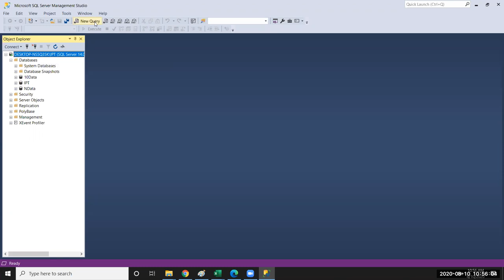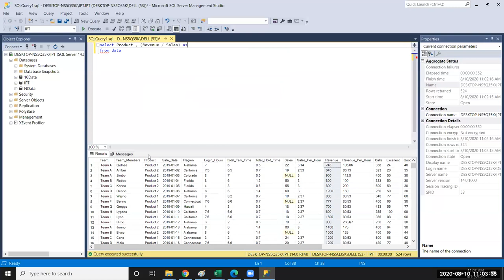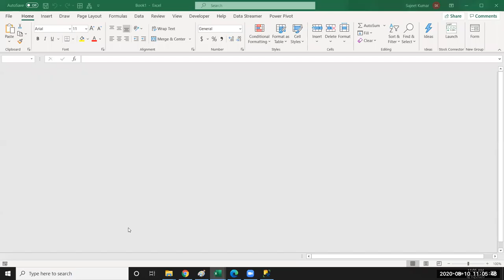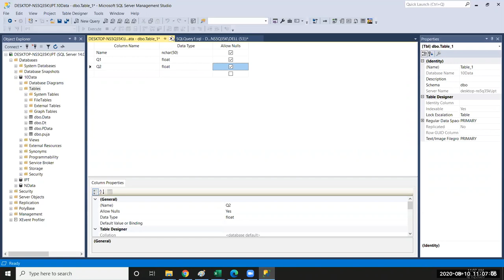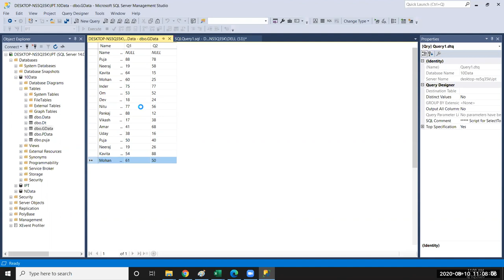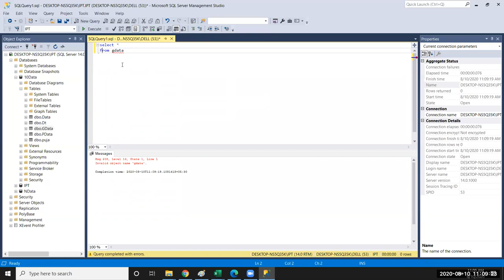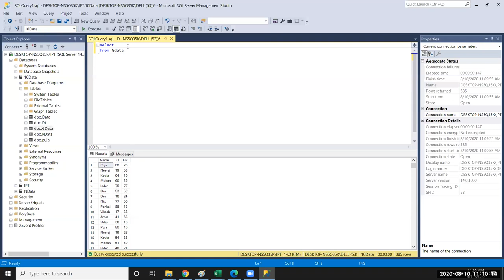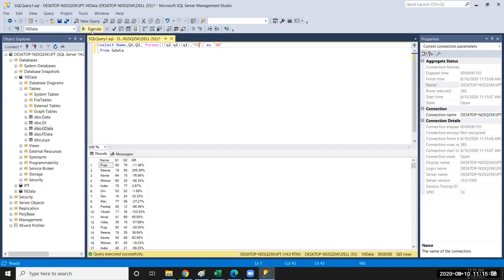SQL Server Function - SQL Server 2019